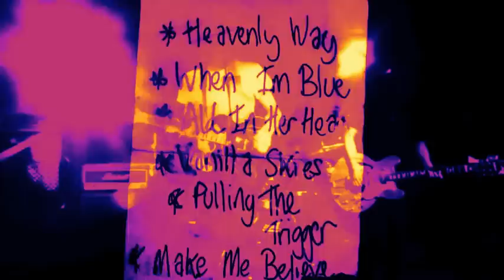Dead Rabbits (UK) - Pulling The Trigger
02. Pulling The Trigger / The Ticket That Exploded /  Dead Rabbits (UK)

'The Ticket That Exploded' / 16th March 2013 / LP / Download / Fuzz Club Records